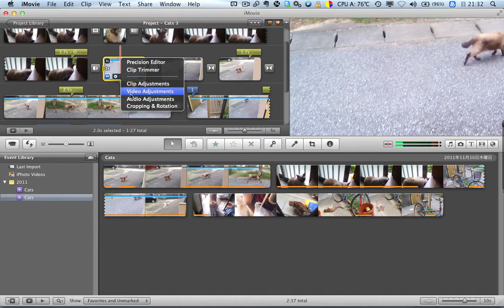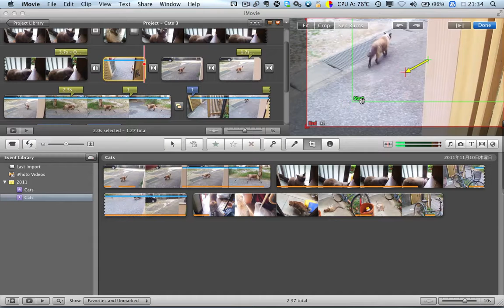Ken Burns for Video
how to use Ken Burns effect for video